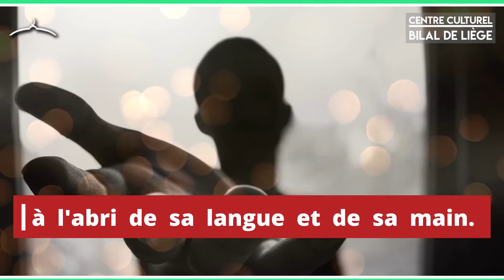L'interdiction de faire du tort aux autres - HADITH EN FRANÇAIS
HADITH EN FRANÇAIS

L'interdiction de faire du tort aux autres